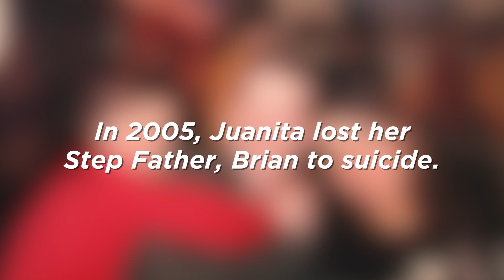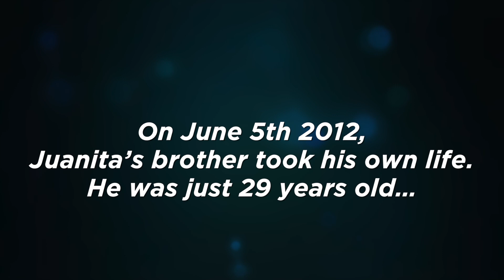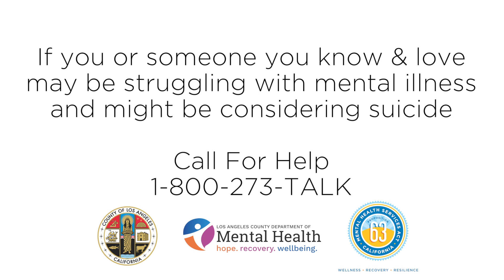Juanita Lost Her Father & Brother To Suicide- Listen To Her Message